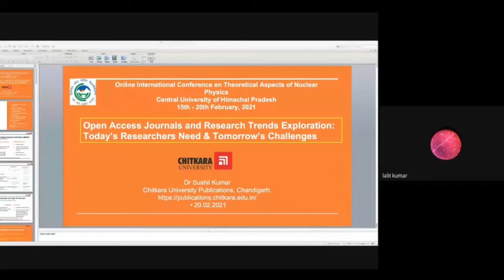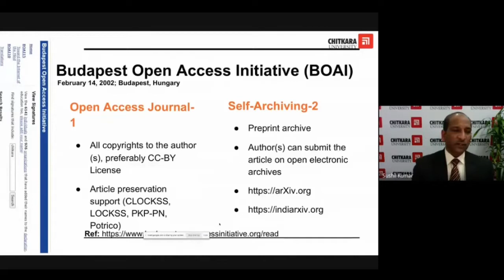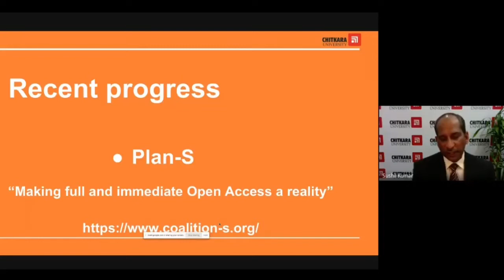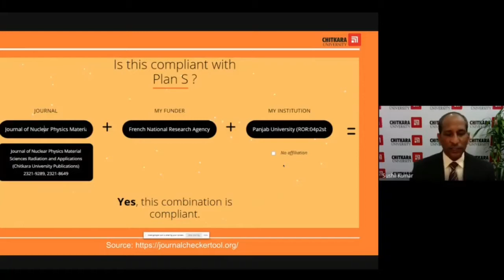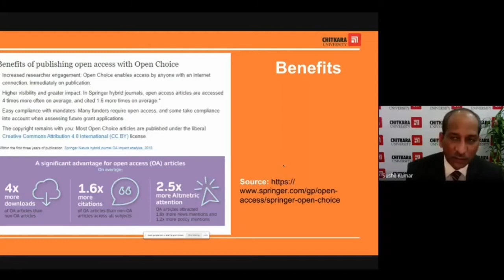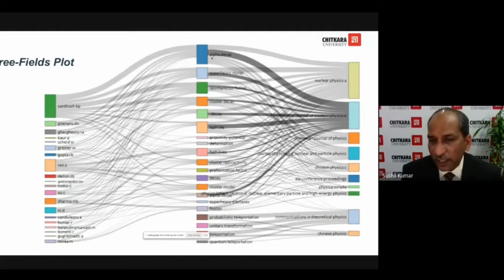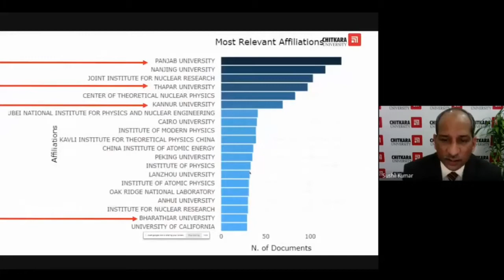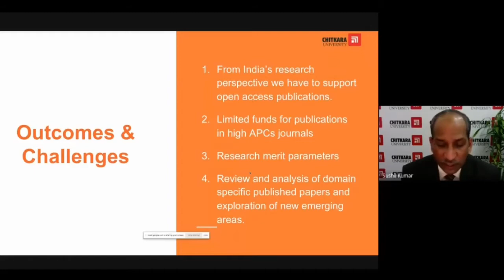Invited Talk at International Conference Nuclear Physics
Open access initiative
Open access journals identifications
SFDORA

BUY Teaching Tools for Online Videos:
GRAPHICS TABLET:
OR
Huion H610 Pro V2 Graphics Drawing Pen Tablet

WEBCAM:
Logitech C270 HD Webcam

MICROPHONE:
Boya By-M1 Omni Directional Camera Lavalier Condenser Microphone